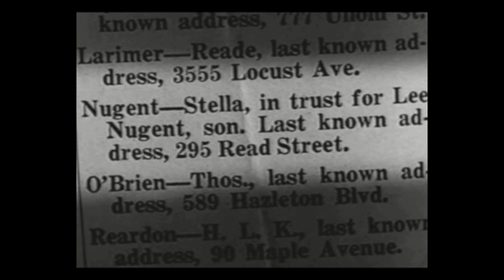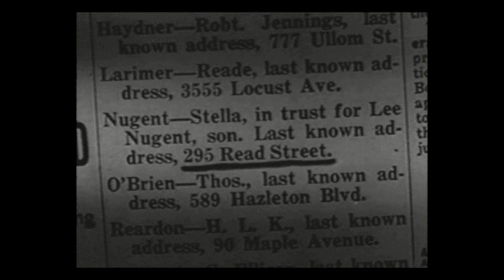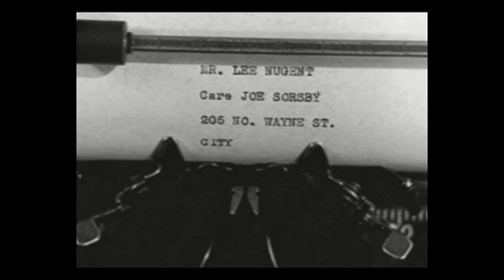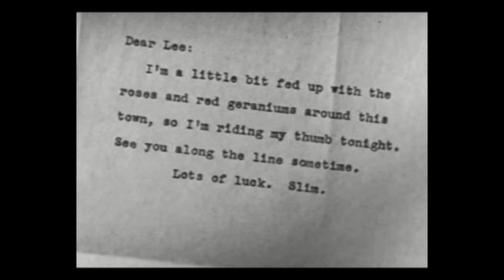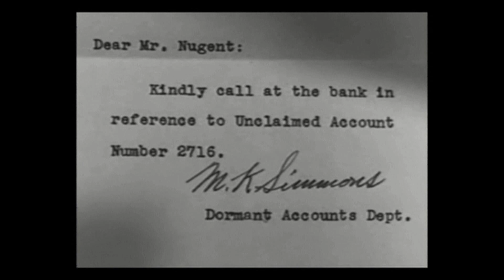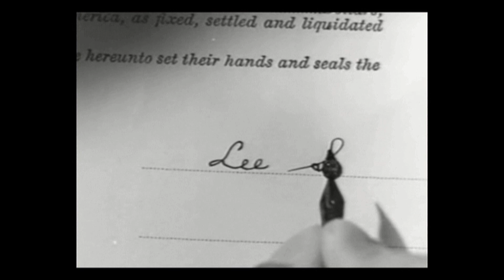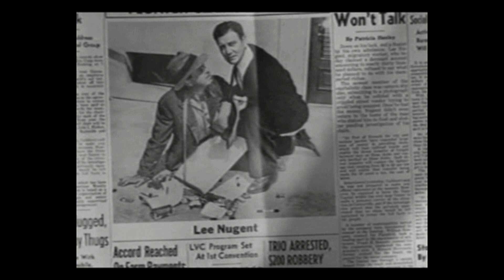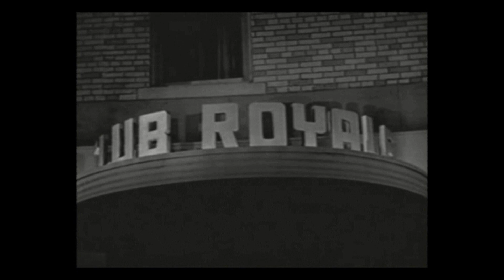The Mark of the Whistler 1944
The Mark of the Whistler (aka The Marked Man) is a 1944 American mystery film-Noir based on the radio drama The Whistler. The production features Richard Dix, Porter Hall, and Janis Carter, directed by William Castle. It is the second of Columbia Pictures' eight "Whistler" films produced in the 1940s, all but the last starring Dix.
A drifter claims the money in a dormant bank account. Later, he becomes the target of men who are the sons of the man's old partner, who is now in prison due to a conflict with him over the money.